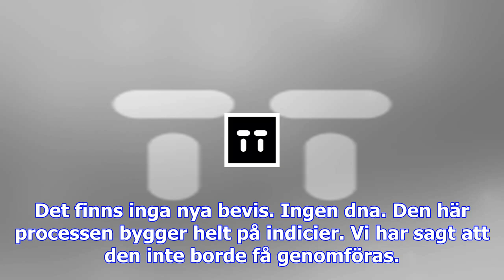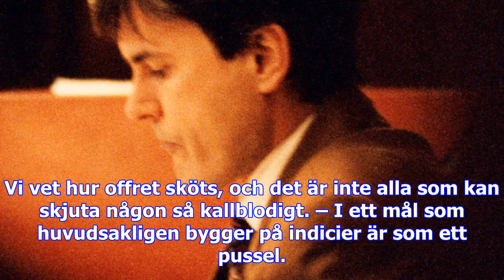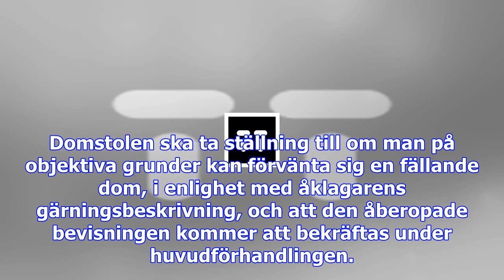Ausonius inför rätta för 25 år gammalt mord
Hur kommer det sig att John Ausonius först nu står inför rätta i Tyskland? Hans tyska advokat Joachi...